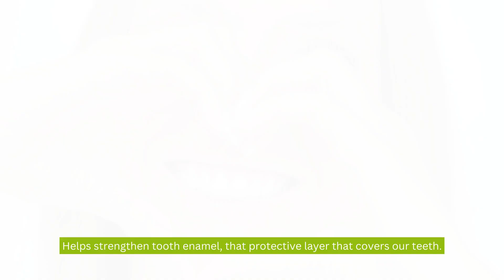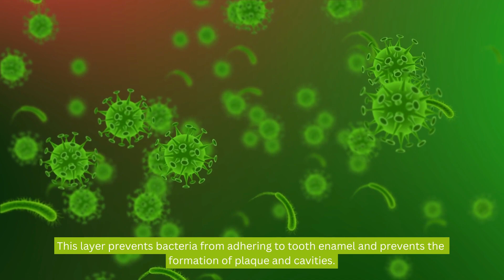Is milk good for your teeth? (3 Benefits for Oral Health)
Is milk truly good for your teeth? Discover the dental truths about milk consumption in this enlightening video! Learn how milk, a nutritional powerhouse, plays a vital role in overall health. Uncover the dental benefits of calcium and other essential nutrients in milk, supporting dental development, enamel protection, and gum health. Find out how minerals like casein and phosphorus create a protective shield around teeth, and how vitamins A, D, and K contribute to oral well-being. Understand the effects of lactose on teeth and explore alternatives for those with lactose intolerance. Delve into the differences between whole milk and low-fat options, and the potential impact of flavored milk on your dental health. Get expert insights on maintaining oral hygiene, choosing the right milk for your health, and achieving a radiant smile. Watch now to quench your thirst for dental knowledge!